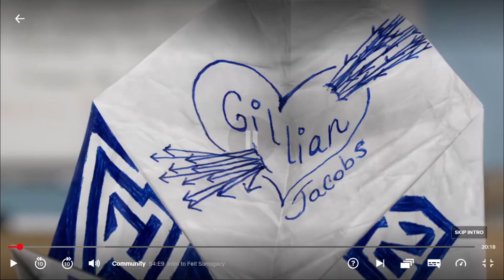the most suspenseful intro of Community